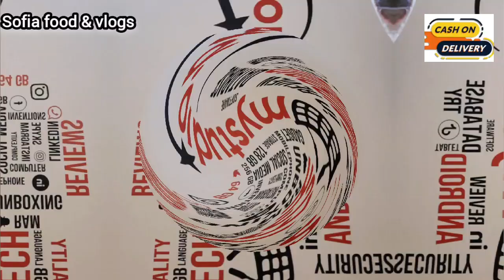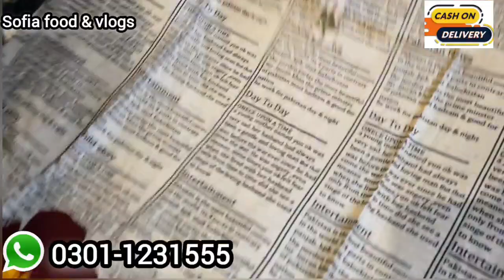** Special Stitched Dresses at very Low Price ** | starting 333 pkr | @Sofia food & vlogs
** Special Stitched Dresses at very Low Price ** | starting 333 pkr | @sofiavlogs1